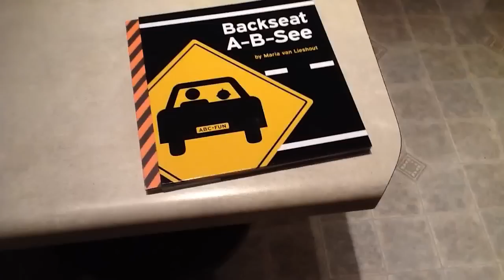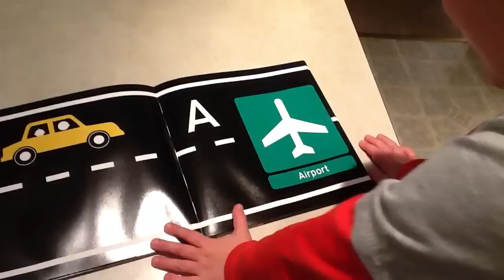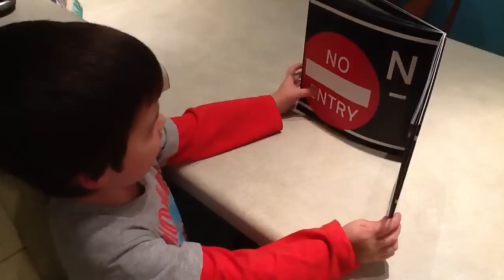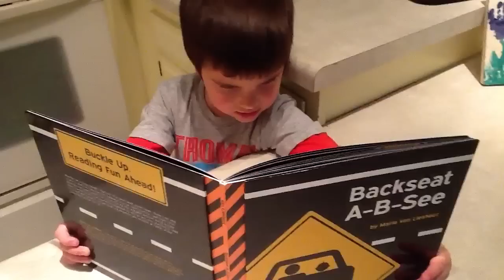Backseat A B See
Thanks Mr. Schu!